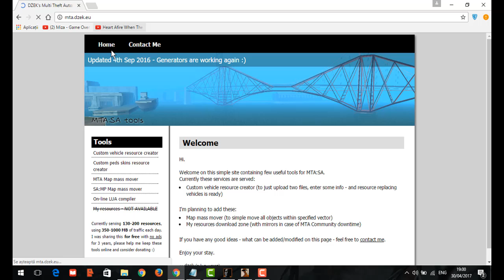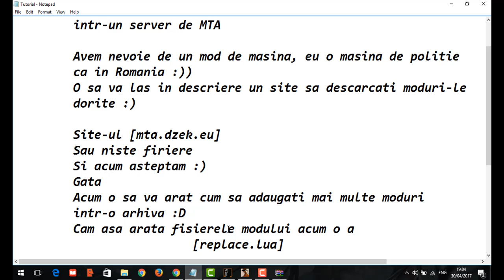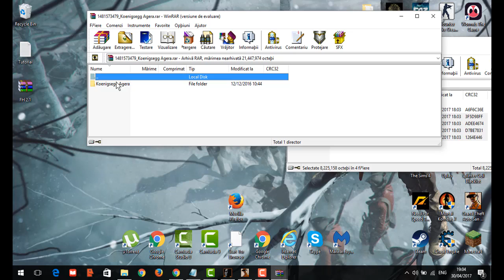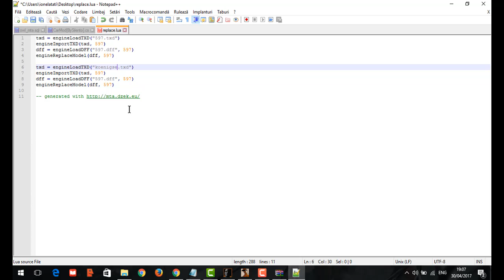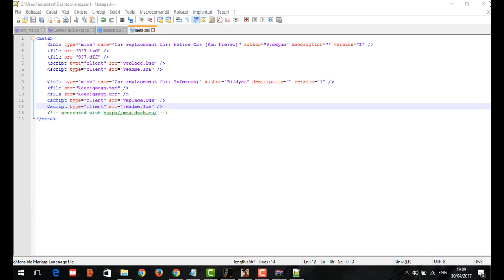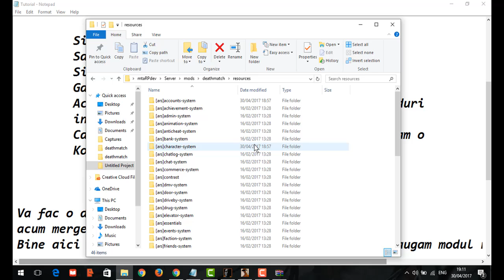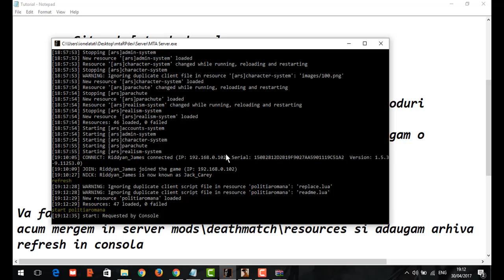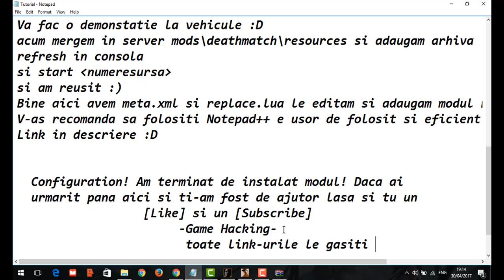Cum sa adaugi moduri pe masini pe serverul tau de MTA:SA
Link pentru mod-uri
Creezi modul pe:
mta.dzek.eu